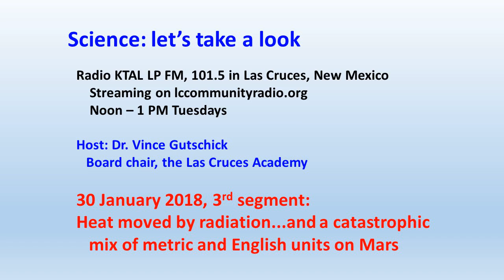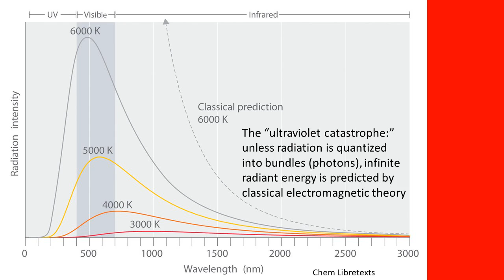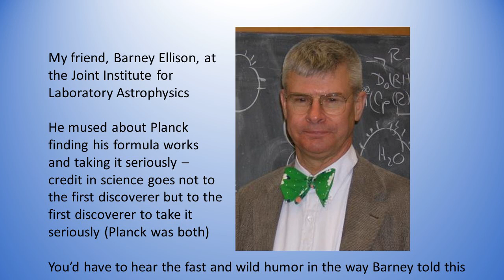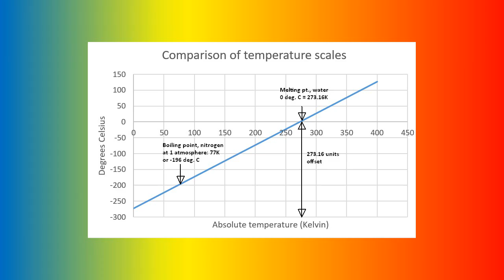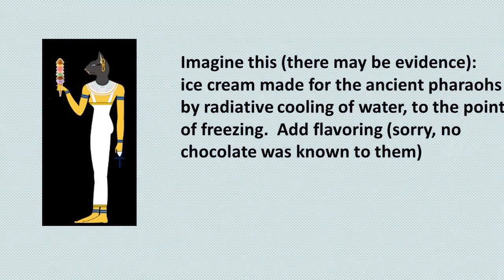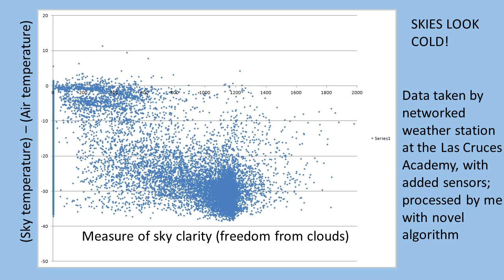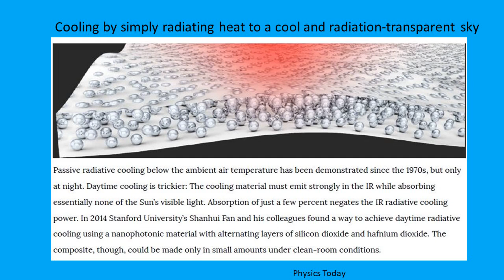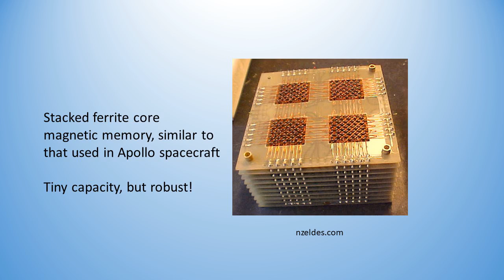Heat movement by radiation...and a catastrophic metric-English mix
Ninth show, Science: let's take a look, on radio KTAL LP FM, Las Cruces, New Mexico, 30 Jan. 2018.  With guests John Nelson and Craig Ricketts I discuss how some key laws of electromagnetic radiation (light, heat, etc.) were discovered, how they impact us – even to making ice cream for ancient pharaohs – and how a confusion of measurement units caused a Mars probe to crash.  A great variety of topics is covered in all the shows, extending from many branches of science to engineering to math to implications for society.